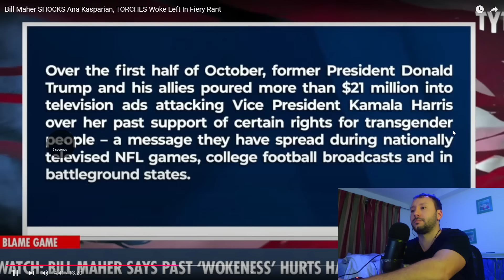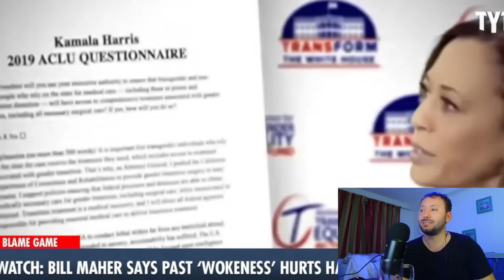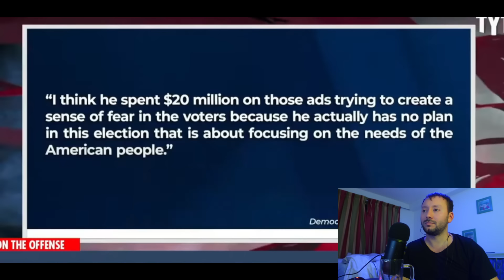Bill Maher Stuns Ana Kasparian, TORCHES Woke Left In Fiery Rant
In a fiery moment during her commentary, Ana Kasparian is left absolutely stunned as Bill Maher delivers a blunt assessment, declaring that the Democrats have already lost the upcoming election. Bill Maher's unexpected admission catches Ana Kasparian off-guard, leaving her struggling to respond to his sharp critique of the party's strategy. As she tries to counter his pessimistic take, Bill Maher stands firm, doubling down on his claim that the Democrats are on a path to failure. Ana Kasparian's disbelief is palpable as she grapples with Maher's controversial viewpoint. The heated commentary showcases a rare moment of tension, with Ana Kasparian visibly shaken by Bill Maher's bold prediction. Despite her efforts to argue against him, Bill Maher's words carry weight, highlighting a deeper frustration with the current state of the Democratic Party. The intense exchange between Bill Maher and Ana Kasparian has sparked a wave of reactions, as viewers are left questioning if Maher’s prediction holds any truth. This is a must-watch clash of perspectives, with Bill Maher's blunt honesty pushing Ana Kasparian to the edge in one of her most raw commentaries yet.

💥 SONY ZV-1
💥 GOPRO HERO 8
💥 BLUE YETI
💥 OBS STUDIO
💥 AUDACITY